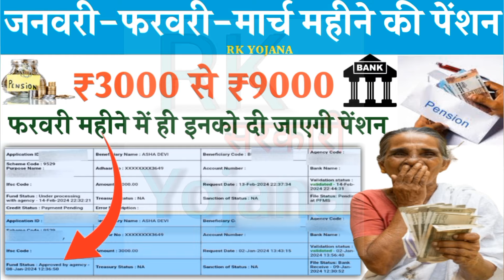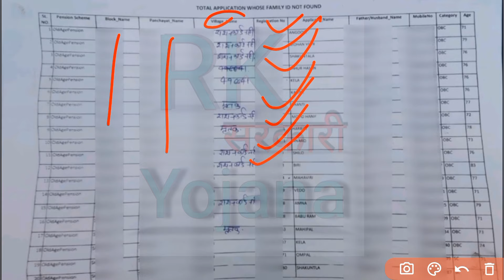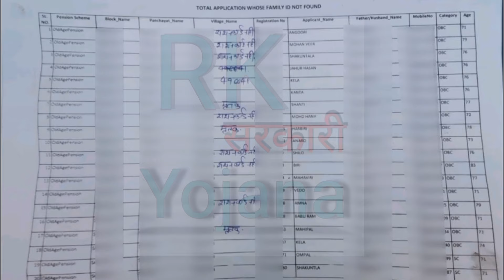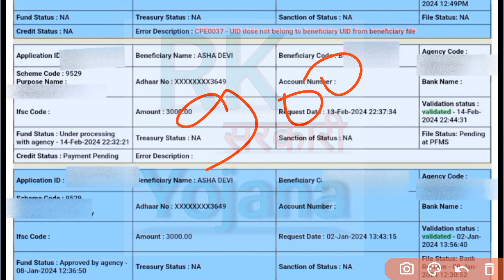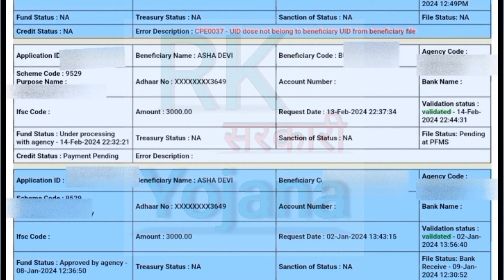February 2024 में ही केवल इन पेंशनर्स को दी जाएगी | जनवरी से मार्च महीने की पेंशन | Pensioners news